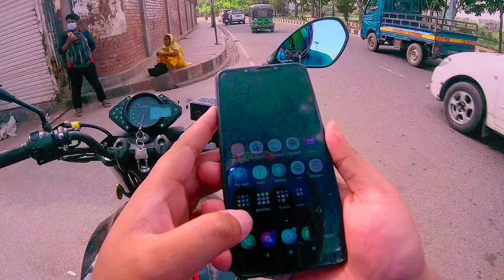Keeway Rks100 | Dhaka Road After Shutdown 2021 | June 15